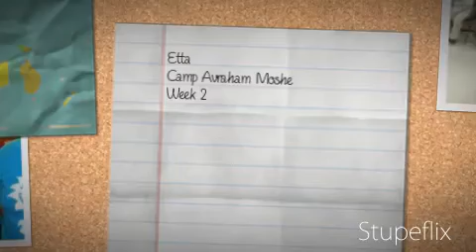Camp Week 2